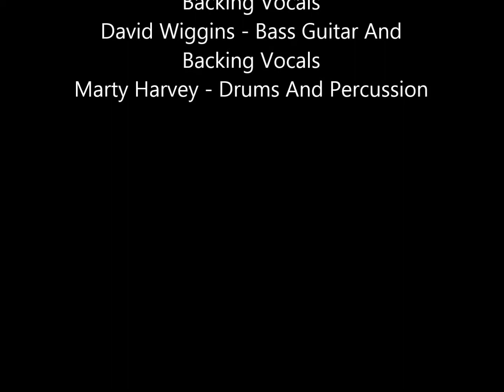Brian Lee Howell One Night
Recorded Live At Music On The Square In Bolivar Tn. Friday Night August 30, 2013
Brian Lee Howell As The Voice Of Elvis
Terry Moxley - Electric Piano And Keyboards
Joe Phelan - Electric Lead Guitar And Background Vocals
Dave Higgins - Bass Guitar And Background Vocals
Marty Harvey - Drums And Percussion